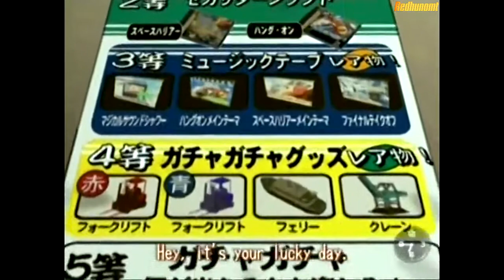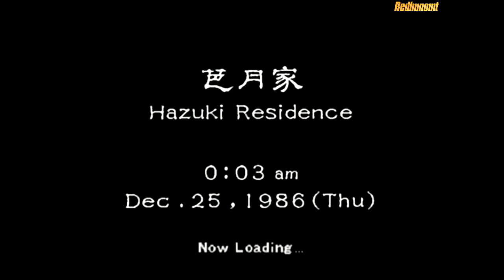Shenmue (2000) Dreamcast Full English Speech Gameplay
Shenmue (2000)
Developer: Sega AM2
Publisher: Sega